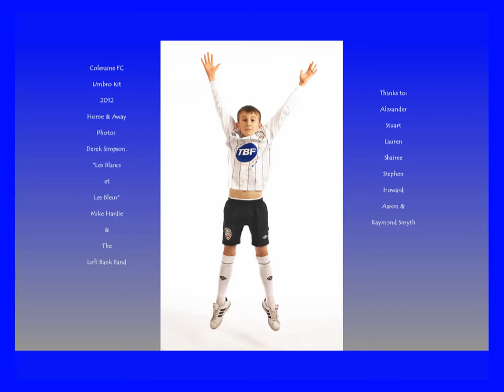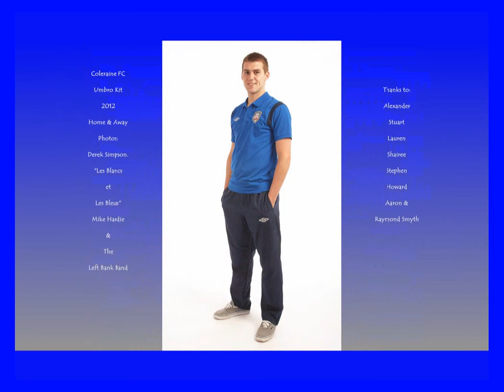Coleraine FC Kit 2012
Umbro kit for 2012-13 season.